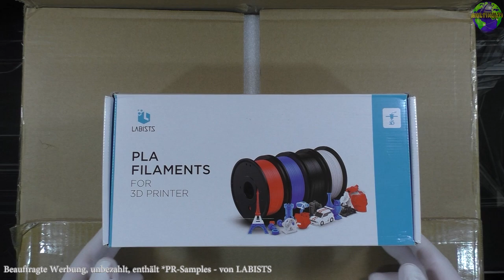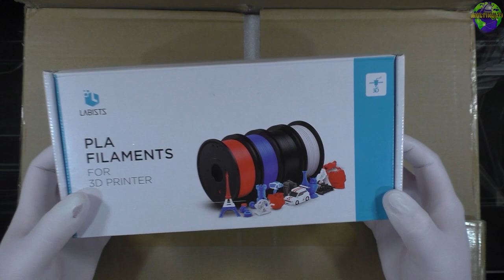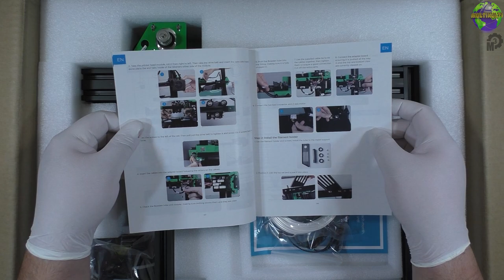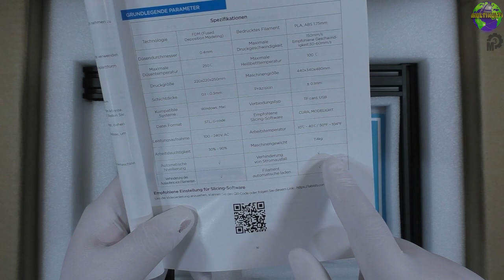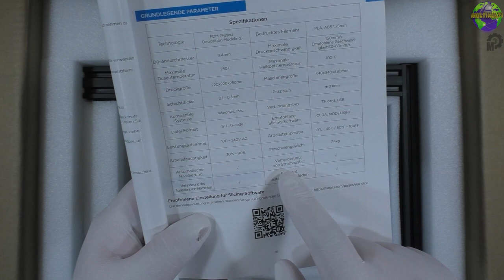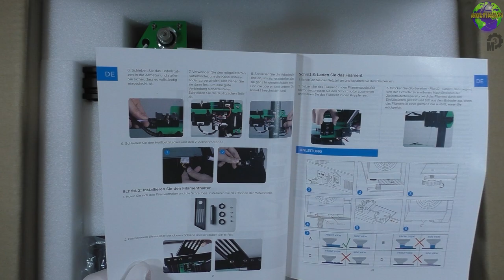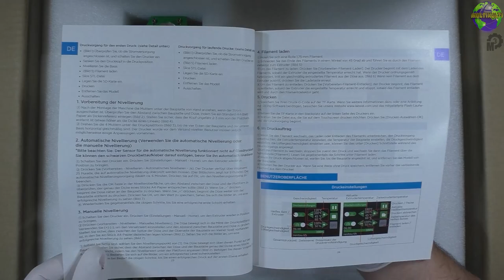LABISTS ET4 3D Drucker | Part1 | Unboxing | HD+ | Deutsch/German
Heute: darf ich euch den neuen Drucker von LABISTS vorstellen es ist der ET4 3D Drucker, die Besonderheit ist hierbei die Automatische Nivellierung, die richtig gut funktioniert! nie wieder das Bett Manuel aus Leveln ein Traum! weitere Details zum Drucker kommen im Part 2.

LABISTS ET4